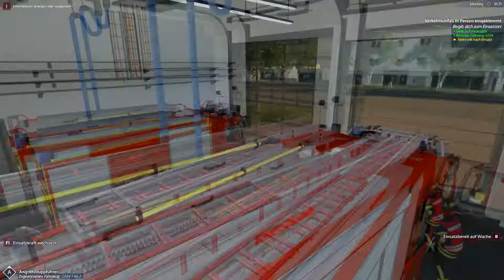Person gerettet | Notruf 112 Die Feuerwehr Simulation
Eine Öl Spur? Ein Verkehrsunfall? oder doch ein Wohnungsbrand?
Das alles und noch viel mehr erleben wir in Notruf 112.